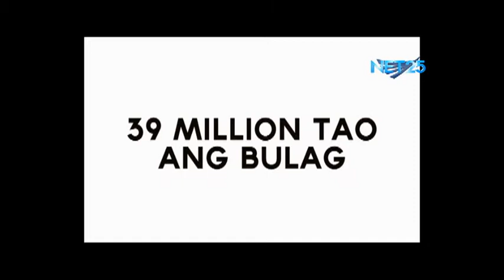APRUB - Ophthalmological Foundation of the Philippines (OFPHIL) - Feb. 10, 2015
Ang Ophthalmological Foundation of the Philippines (OFPHIL) ay itinatag noong Marso 21, 1989.
Ilan sa mga problema na binibigyang solusyon ng Ophthalmological Foundation of the Philippines ay ang glaucoma at ang catarata.

APRUB

5:30 ng hapon